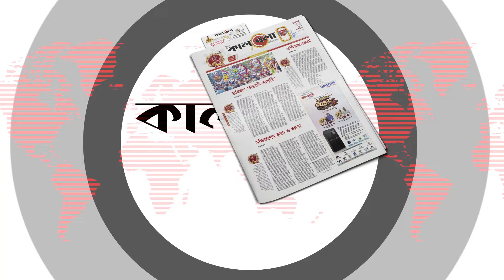'কোন দেশে বাস করি আমরা' ডিম নিয়ে প্রতারণা দেখে অবাক ভোক্তা কর্মকর্তা | Egg Price | Vokta Odhikar